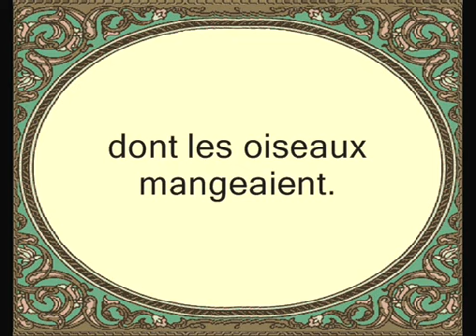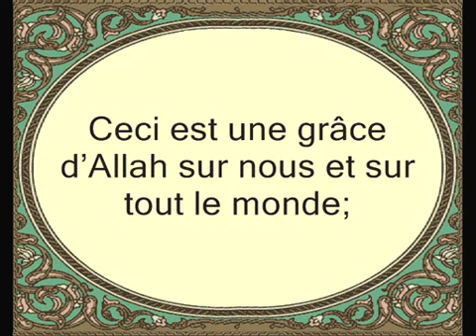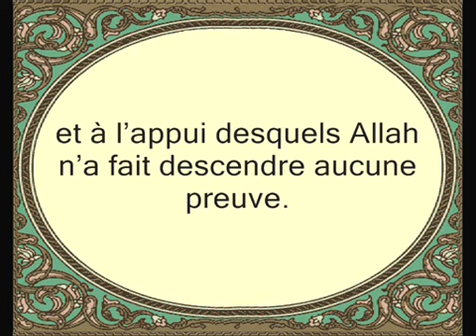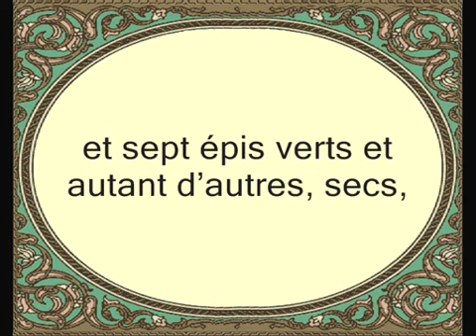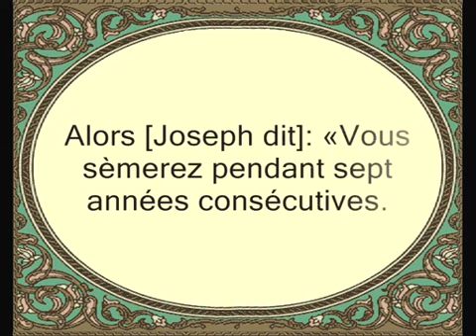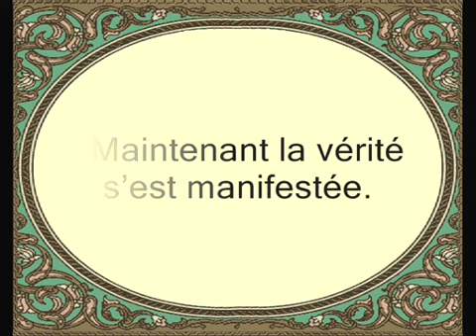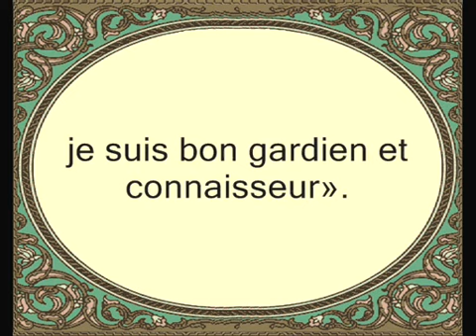12 Sourate Yusuf (v35-57) (Joseph) - sous-titre francais